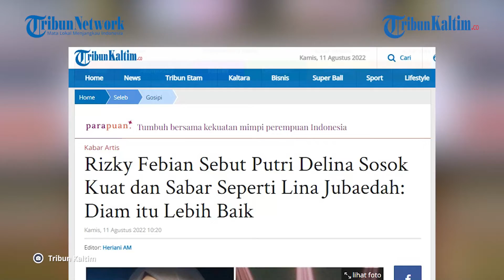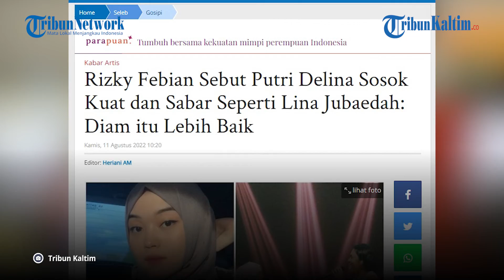Rizky Febian Sebut Putri Delina Sosok Kuat dan Sabar Seperti Lina Jubaedah: Diam itu Lebih Baik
Penyanyi Rizky Febian memberikan pujian pada Putri Delina, yang menyebut sang adik punya sifat seperti Lina Jubaedah.

Nama Putri Delina atau Putdel memang disebut-sebut sebagai penyebab perceraian Sule dan Nathalie Holscher, kini Rizky Febian ikut bersuara.

Seolah memberikan dukungan pada Putri Delina, Rizky Febian sebut sang adik sangat mirip dengan almarhum ibu mereka, Lina Jubaedah.

Pujian Rizky Febian ke Putri Delina disampaikan saat tampil di acara konser keluarga bertajuk Kata Cinta "An Intimate Concert"

Acara konser yang menampilkan Rizky Febian, Mahalini, hingga Putri Delina itu tayang di kanal YouTube SULE Production, Minggu (7/8/2022).

Editor: Robin